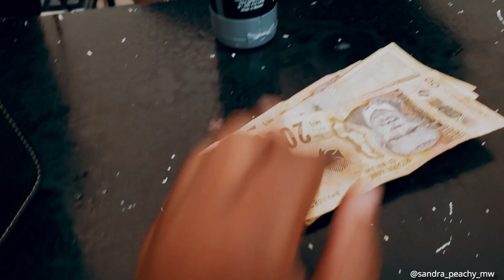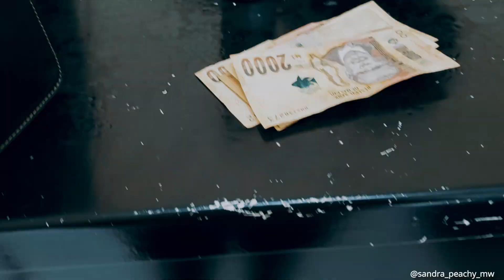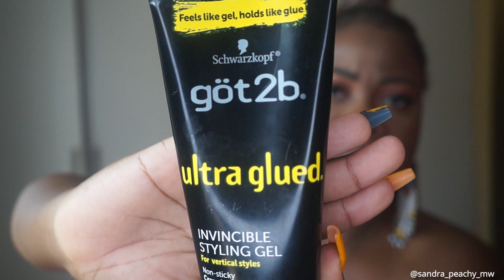AFFORDABLE NAILS FOR A MENTAL RESET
hey peaches!

In celebration of mental health awareness month i went out to get my nails done. remember to always love yourself more.